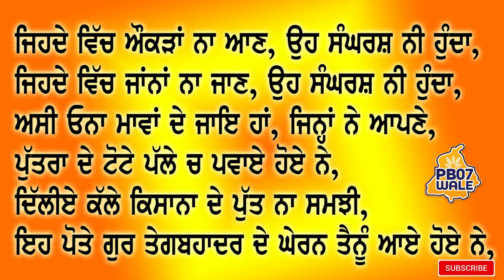ਮੇਲਾ ਮੁੱਕਣ ਤੋਂ ਬਾਅਦ ਸਿੰਗੂ ਬਾਡਰ ਤੇ ਹੋਇਆ ਅਸਲੀ ਸੰਗਰਸ਼ ਸ਼ੁਰੂ !!Kissan Andolan Singhu Border "PB 07 WALE"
ਜਿਹਦੇ ਵਿਚ ਔਕੜਾਂ ਨਾ ਆਣ,ਉਹ ਸੰਗਰਸ਼ ਨੀ ਹੁੰਦਾ !!Kissan Andolan " Singhu Border " "PB 07 WALE"

ਜਿਹਦੇ ਵਿਚ ਔਕੜਾਂ ਨਾ ਆਣ,ਉਹ ਸੰਗਰਸ਼ ਨੀ ਹੁੰਦਾ
ਜੀਹਦੇ ਵਿਚ ਜਾਨਾਂ ਨਾ ਜਾਣ, ਉਹ ਸੰਗਰਸ਼ ਨੀ ਹੁੰਦਾ
ਅਸੀਂ ਓਨਾ ਮਾਵਾਂ ਦੇ ਜਾਇ ਹਾਂ,ਜਿਨ੍ਹਾਂ ਨੇ  ਆਪਣੇ
ਪੁੱਤਰਾਂ ਦੇ ਟੋਟੇ ਪੱਲੇ ਚ ਪਵਾਏ ਹੋਏ ਨੇ
ਦਿੱਲੀਏ ਕੱਲਾ ਕਿਸਾਨਾ ਦੇ ਪੁੱਤ ਨਾ ਸਮਝੀ
ਇਹ ਤਾ ਪੋਤੇ ਗੁਰ ਤੇਗਬੁਹਾਦਰ ਦੇ ਘੇਰਨ
ਤੈਨੂੰ ਆਏ ਹੋਏ ਨੇ